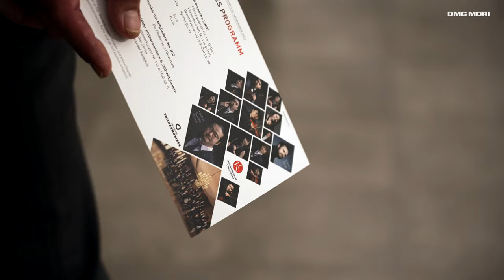DMG MORI Klassik-Konzert 2022 – Bielefeld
Ein schöner Blick zurück: Am 25. November 2022 fand unser DMG MORI Klassik-Konzert in der Bielefelder Rudolf-Oetker-Halle statt. Mit über 1.000 geladenen Gäste und exzellenten internationalen Künstlern. In perfekter Harmonie begeisterten das Japan National Orchestra – extra aus Tokio angereist – und die Bielefelder Philharmoniker mit Werken von Mozart, Strauss und Chopin. Für eine kleine musikalische Überraschung sorgte der schwedische Singer-Songwriter Loney Dear aus Stockholm.